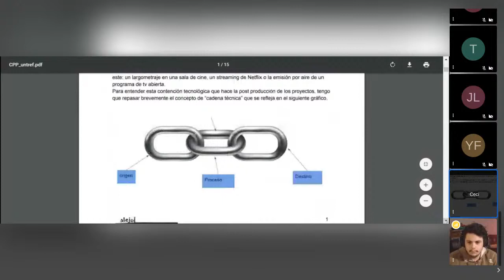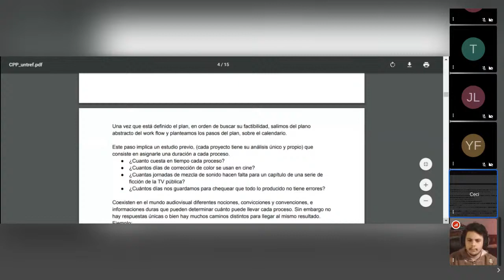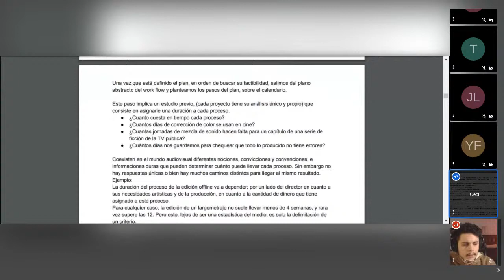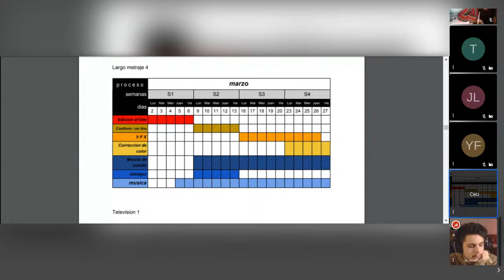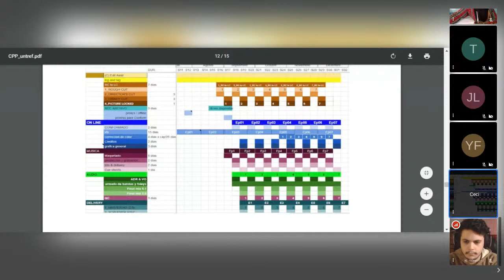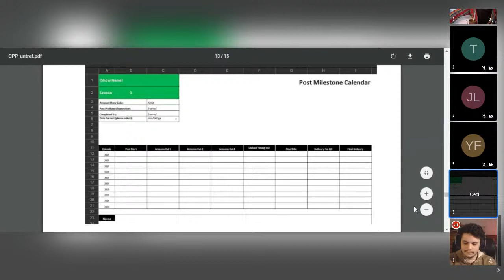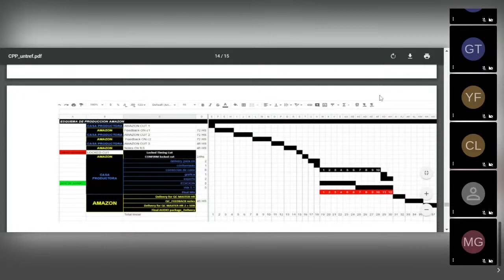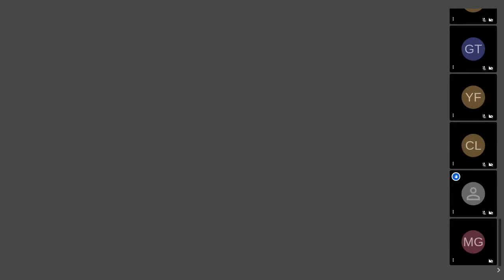Clase especial de Producción II. Invitado: Alejo Saravia